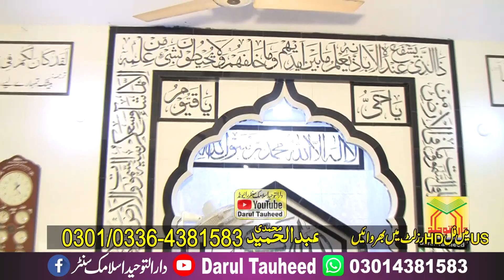Qari Umar Farooq Siddiqui Sahab Topic Jo Allah Tala Chahe | Jab Tak Allah Na Chahe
Qari Umar Farooq Siddiqui Sahab Topic Jo Allah Tala Chahe | Jab Tak Allah Na Chahe | New Biyan Qari Umar Farooq Siddiqui Sahab @DarulTauheed
 قاری عمرفاروق صدیقی صاحب عنوان جو اللہ چاہے
خطبہ جمعۃ المبارک / بمقام مسجدرحمانیہ راجہ جنگ

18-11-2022